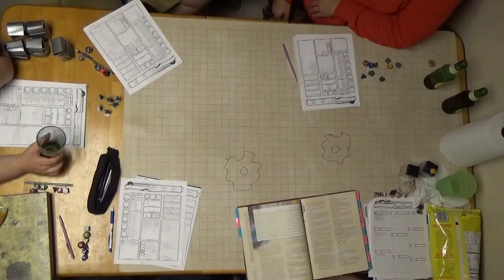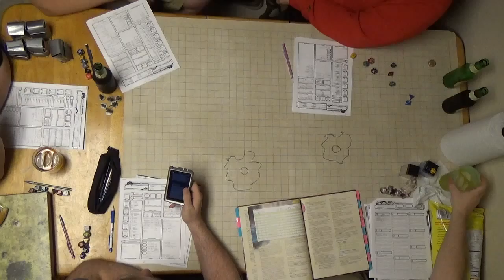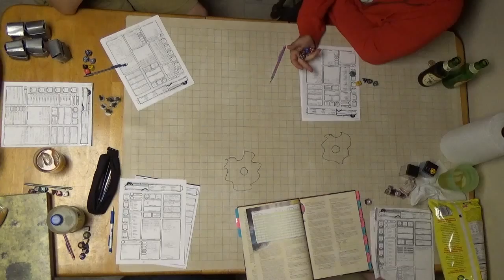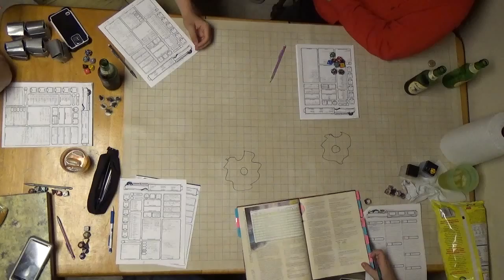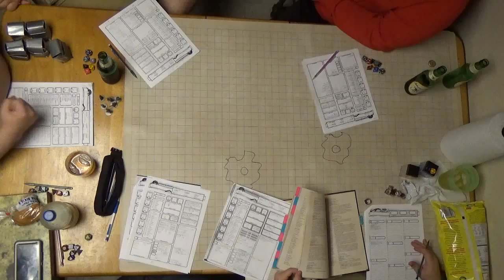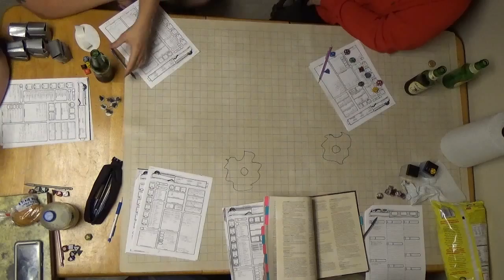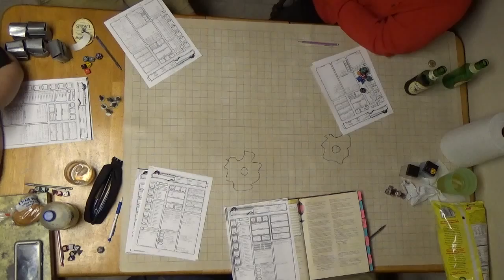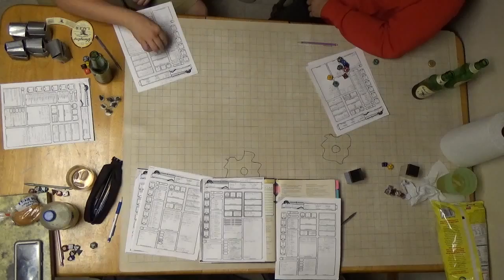C H A O S Session 5 Part 4 Escape from the Mansion Yard